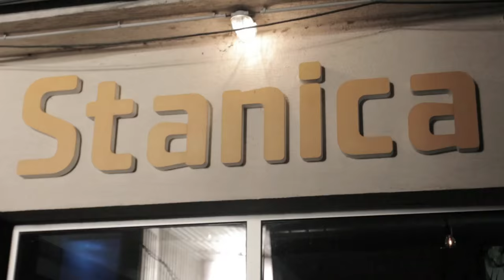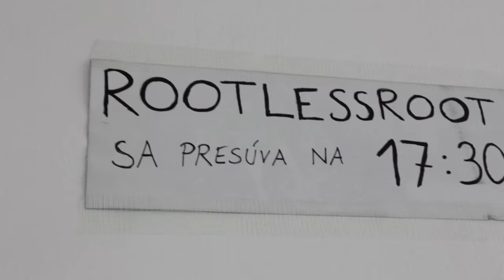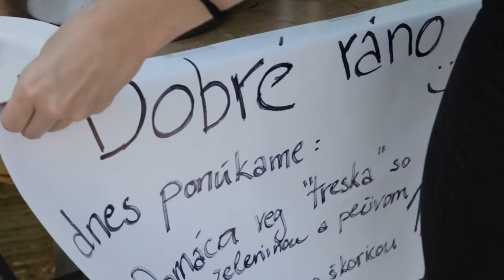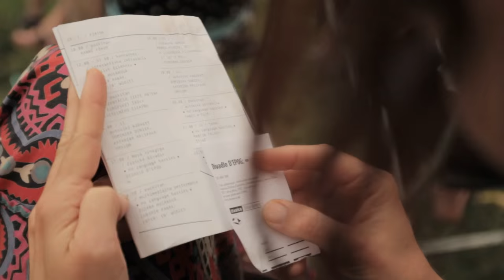Kiosk 2014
KioSK, festival nového slovenského divadla a tanca
24. - 27. júla 2014
Téma: sebareflexia